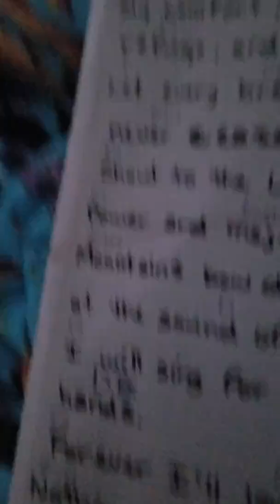July 13, 2018(2)